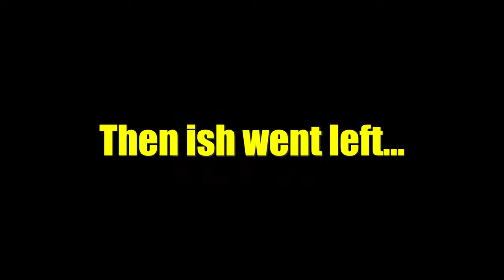PHILLY BOXING MATCH PT 2 **They started fighting moms🫢🤯🤯***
This video is a part two to the previous boxing video. If you were upset with the outcome of any match..remember I'm just the cameraman🤷🏽